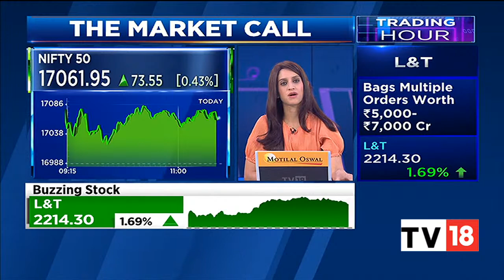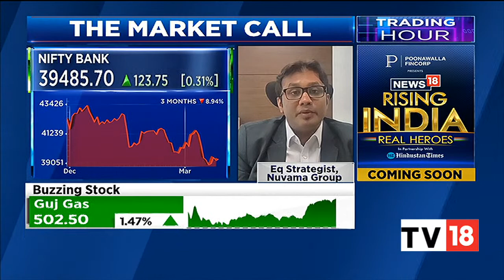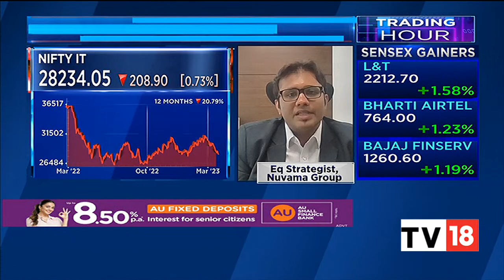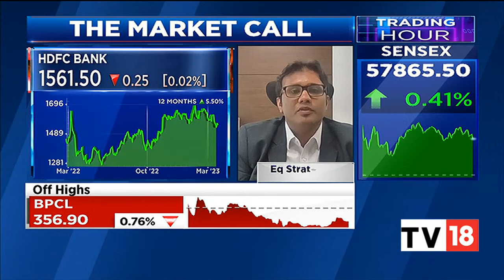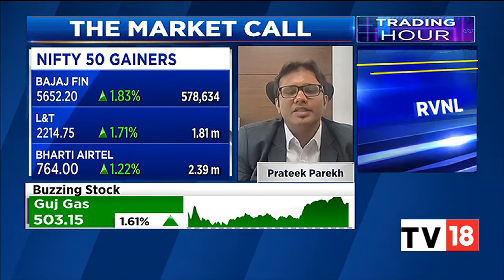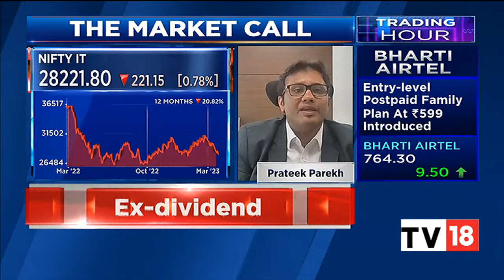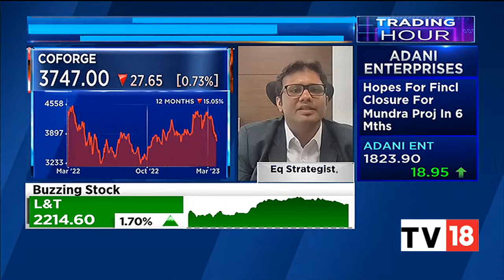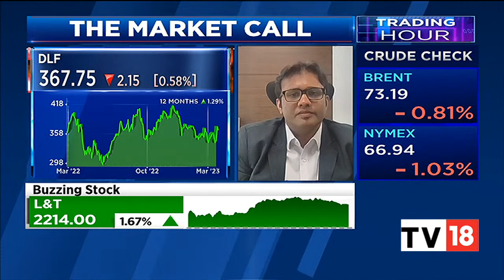Nuvama Group's Prateek Parekh's Market Call & Themes And Sectors To Watch Out For | Trading Hour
In an exclusive conversation with CNBC-TV18, Prateek Parekh, analyst, Nuvama Institutional Equities, speaks on the market outlook and themes and sectors to watch out for. Listen in.

n18oc_business